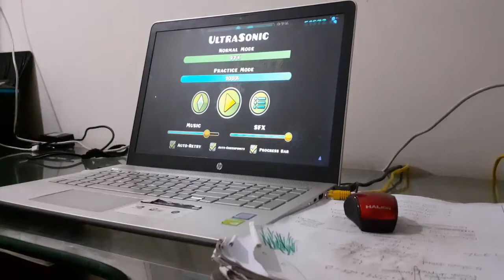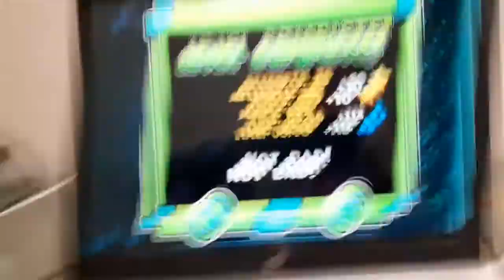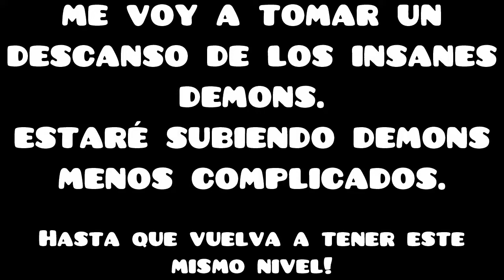"ULTRASONIC" 100% [INSANE DEMON] by ZenthicAlpha | Geometry Dash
Mi 2do mayor logro.
7446 attempts.
Quiero disfrutar el juego un tiempo y no frustrarme.
Volveré pronto y volveré con los grandes...